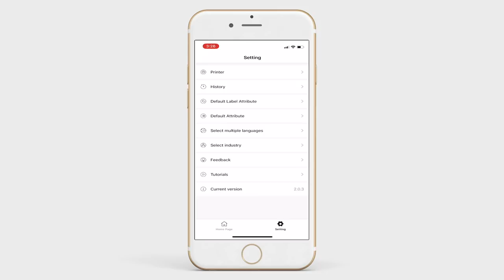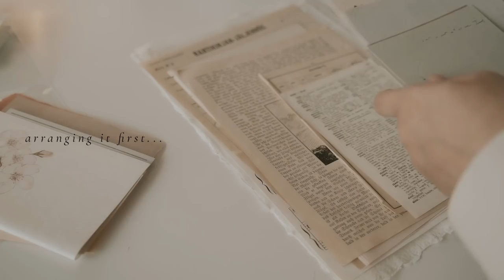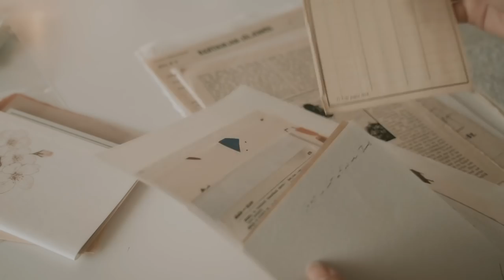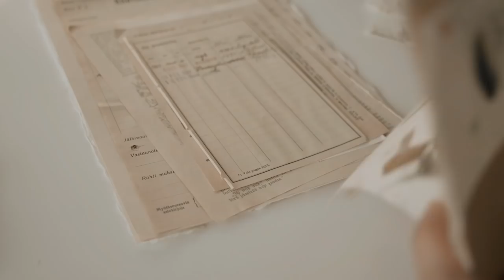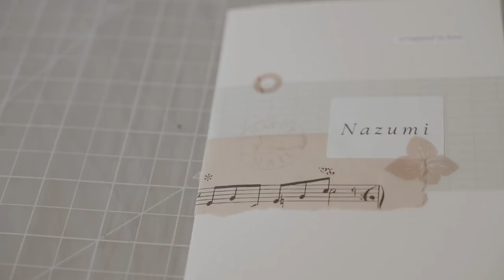Studio Vlog 05: Packaging Labels with Phomemo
Phomemo kindly sent me a label printer to test out. So here is my first impressions of it.

So I went for their M110 model because I was looking for the smallest labels to print. This printer was so easy to setup. The connection to my phone was perfect each time I used it (unlike my Dymo). I appreciate that I didn't have to use it plugged into a power source. It's completely wireless. The app is clean and has a lot of features I look for, such as alignment and printing images and other elements. But they do lack in font availability. What I also would have liked to see was an even smaller label sheet as I did end up having to cut them down further to get the look I wanted when I used it after this video. But I do honestly enjoy using it mainly because switching label papers on my Dymo is such a hassle and I end up loosing lots of labels as they get jammed so easily so having a second printer for smaller labels has really made my workflow faster. Please note that I am reviewing this as a business printer and not for journaling. I  have only used this printer for a short time but I would be happy to answer any of your questions.

M U S I C :
- Night Drive (Deconstructed) - Instrumental by Twiceyoung
- Liminal Animal by Slow Meadow
- Silhouette by Vesky
MB010P6B2MASCAG

D I S C L A I M E R :
I was kindly sent this item for free but all views and thoughts are my own.